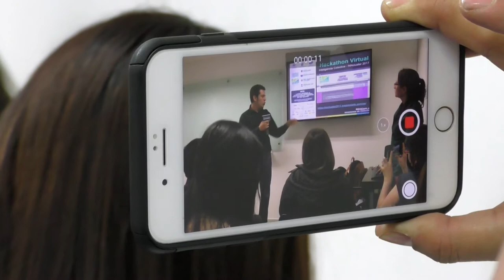Premiamos el talento Poli en la Hackathón 2017